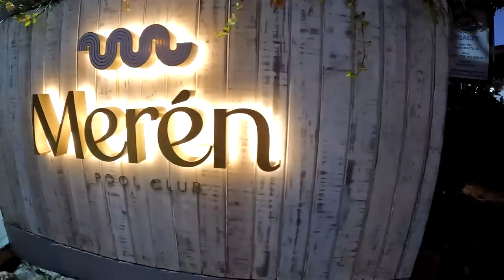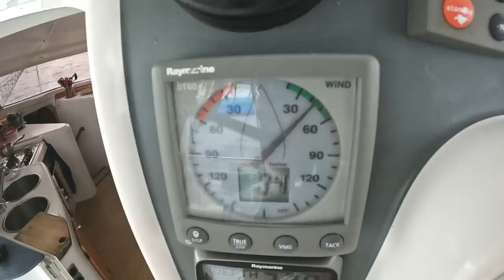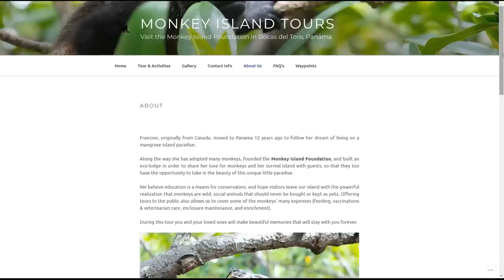Au PARADIS des SINGES dans la mangrove !! / Sailing Atypic S3 • E61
Après l’annonce d’une bonne nouvelle et d’une soirée à Bocas Del Toro, il est déjà temps de lever l’ancre et de nous rendre à un endroit que nous avons hâte de visiter depuis longtemps, un sanctuaire de singes dans la mangrove. Ces îles sont aménagées par Francine, une expatriée québécoise qui a reçu un cadeau, la mission de s’occuper de singes orphelins ! Sans expérience ni étude dans le domaine, mais déterminée à leur donner la meilleure vie possible, elle dédit son énergie, son temps et le reste de sa vie pour eux. Elle leur a même bâti un pont suspendu pour que ses capucins puissent être libres sur la deuxième île !!

*Épisode filmé entre le 24 février et le 1er mars 2023

[ MUSIQUE ]
Bittersweet Base par Thelavish
Great Sea par Hans Johnson